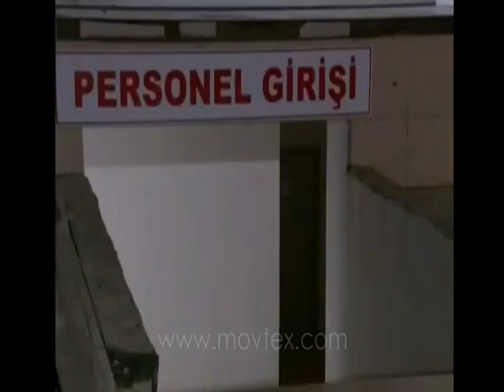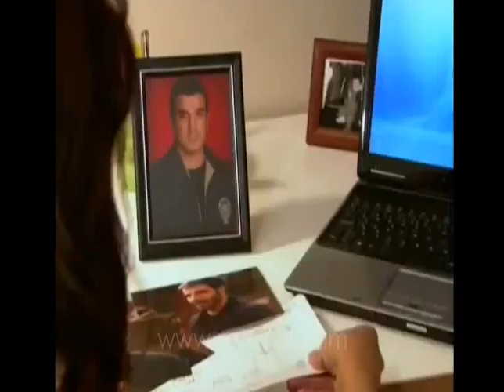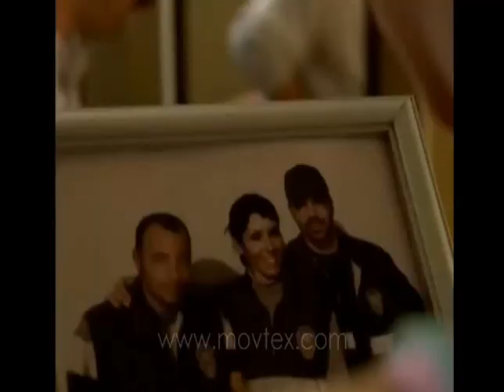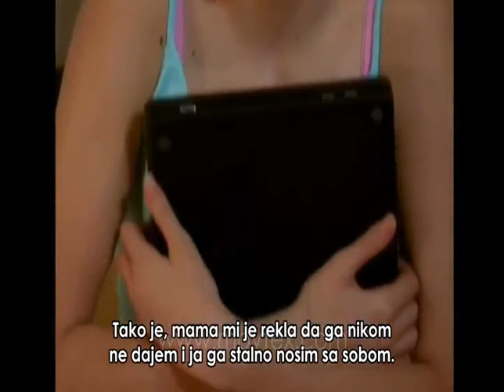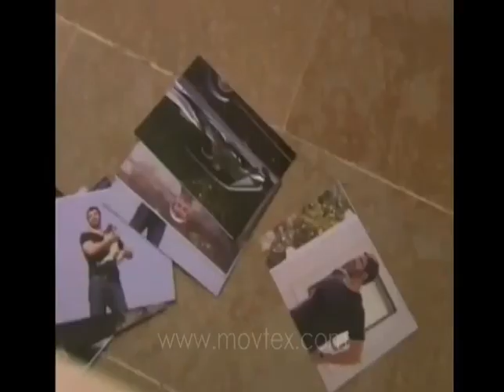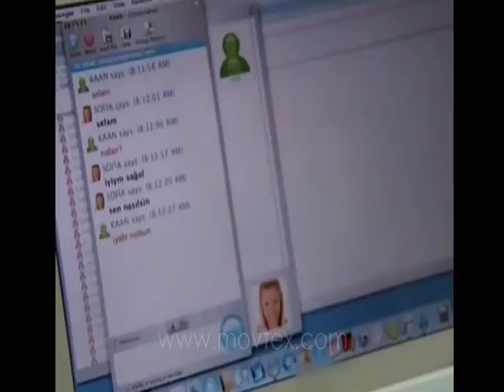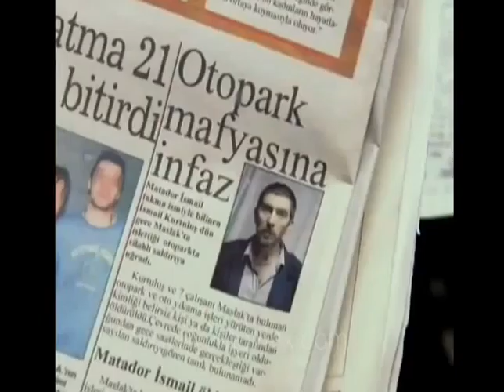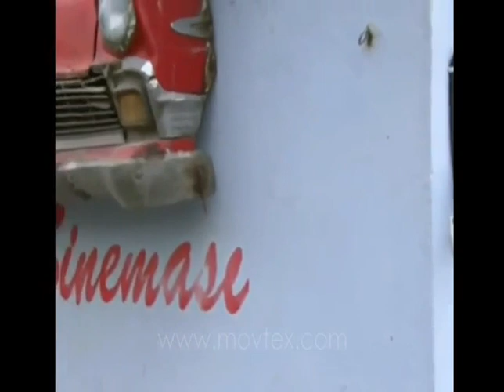Adanali: 3. Epizoda